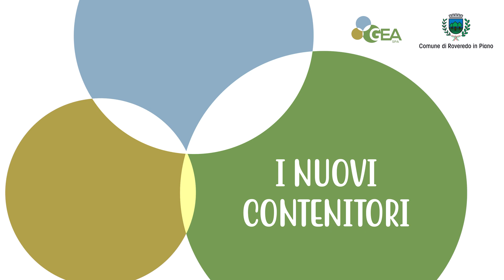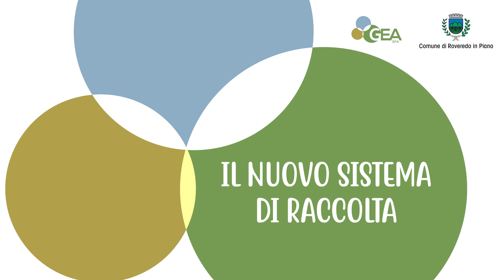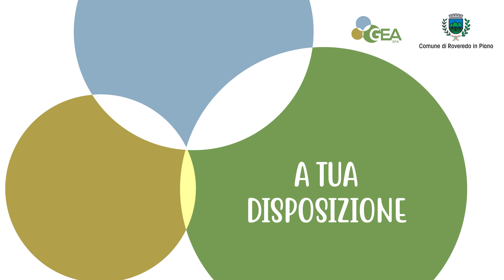Video incontro pubblico - avvio del porta a porta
Una video produzione Achab Group. Un video modulare (6 moduli fruibili separatamente) che spiegano l'avvio del porta a porta attraverso le voci degli amministratori e dei tecnici.